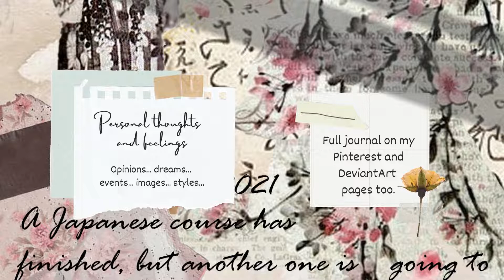April2021 Journal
Journaling. I am creating combinations of images and writing by Photoshop. In a tangible diary they are made with paper and stickers. I would like to realize real junk and bullet journals someday. But for the moment I have worked it out in this way.